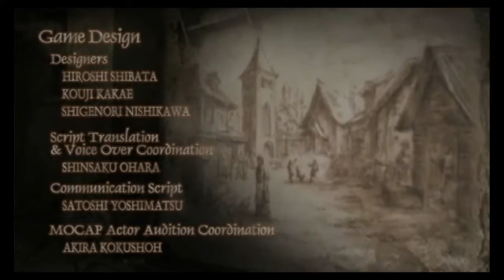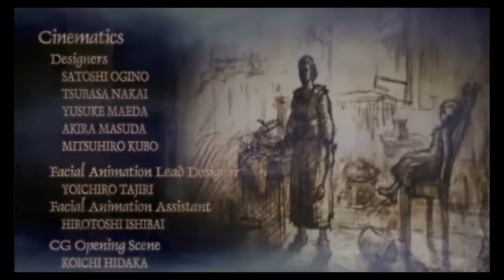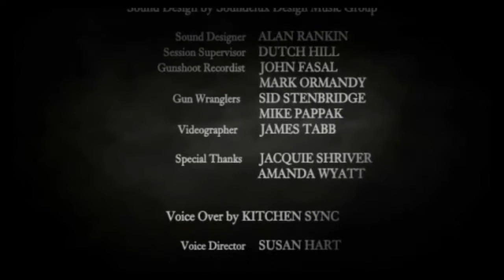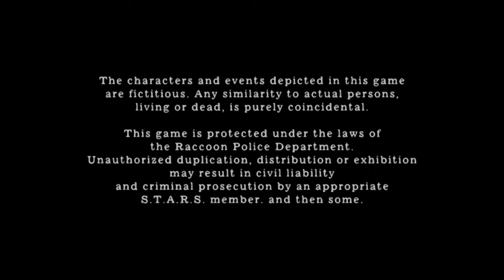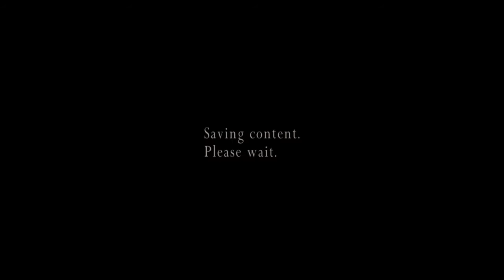resident evil 4 final boss battle Saddler & Ending (PS4)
resident evil 4 boss battles for the PS4, I hope you enjoy the video.